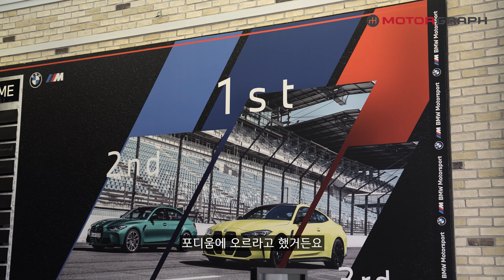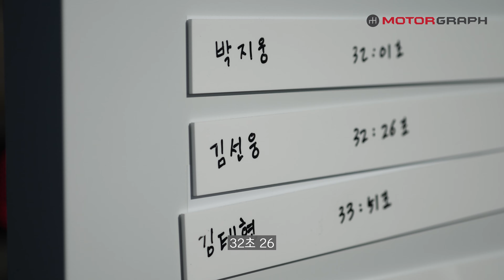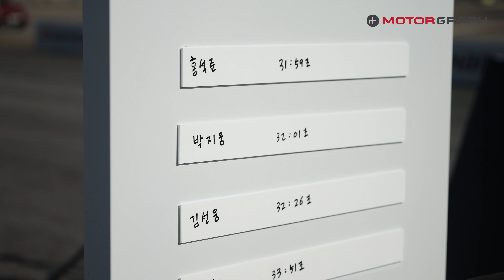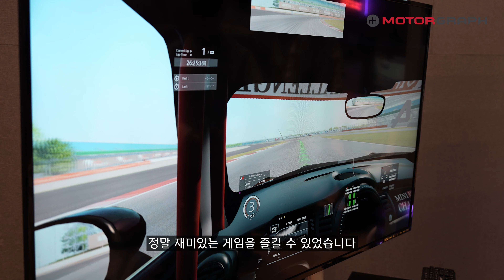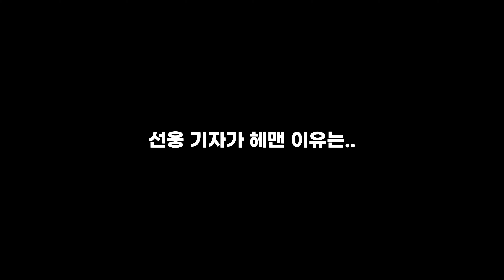지금부터 미니를 씹고 뜯고 맛보겠습니다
김선웅 기자가 처음으로 영종도 드라이빙 센터에서 개최하는 미니 JCW 챌린지 행사에 참석했습니다. 그런데 그에게 치명적인 약점이 있었는데...

자동차🚗 1위 미디어 모터그래프 유튜브 채널에 오신 것을 환영합니다!
모터그래프는 국내외 자동차🏎️ 뉴스 및 동영상🎬 기획 취재를 전문으로 하는 자동차 전문매체로 다양한 뉴스 및 최신 이슈들을 다룹니다.
핫'한 새차부터 뜨거운 업계 소식, 화끈한 서킷🏎️ 리뷰, 그리고 흥미로운 인터뷰까지 압도적인 콘텐츠로 만나겠습니다.

★ 📞광고/협업/영상제작대행 문의(전화) : 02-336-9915
* 주말에는 유선 상담이 불가합니다.📌